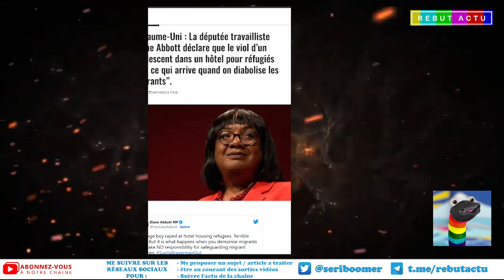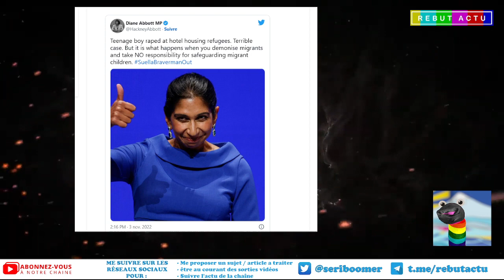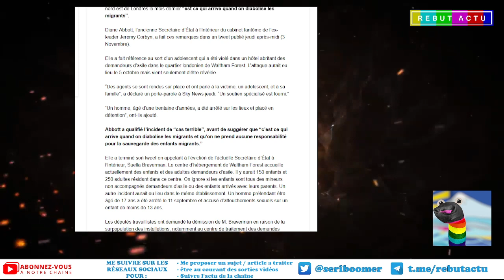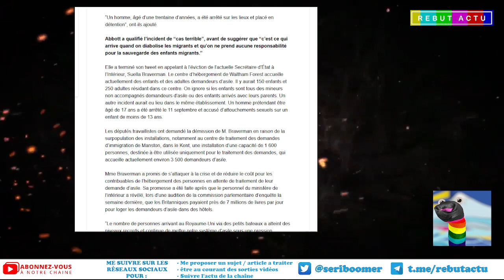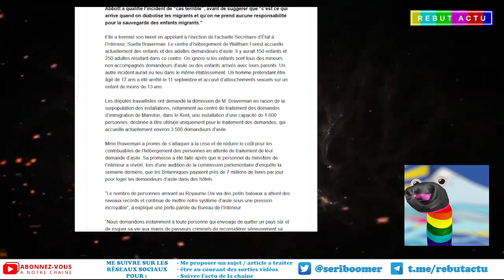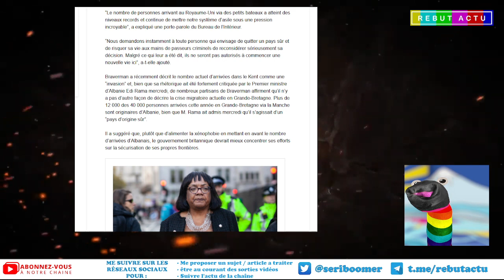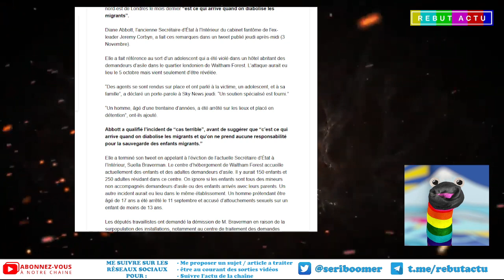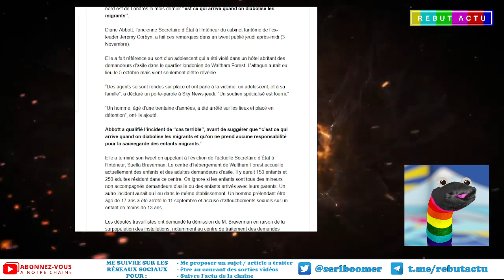UNE DÉPUTÉE DÉCLARE SUITE A L'ABUS D’UN ADO QUE C'EST CE QUI ARRIVE QUAND ON DIABOLISE LES MIGRANTS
Au Royaume-Uni une députée travailliste déclare que l'abus d’un adolescent dans un hôtel pour réfugiés “est ce qui arrive quand on diabolise les migrants”. Autant dire que cela n'a pas été bien perçu.